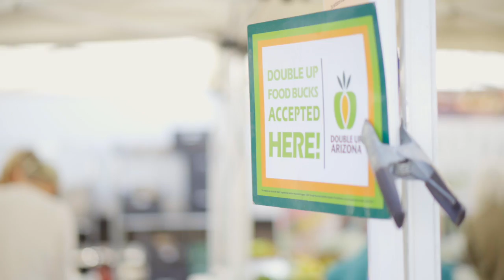Voices of Arizona Farmers Markets: Whipstone Farm at the Prescott Farmers Market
Meet your Arizona farmers, businesses, market managers and more in our "Voices of Arizona Farmers Markets" series! We visited the Prescott Farmers Market, where we spoke with Shanti Rade from Whipstone Farm. Stop by the market every Saturday morning to meet farmers, connect with the community and double up on locally-grown fruits and vegetables.

Venga a conocer a sus granjeros de Arizona, negociantes, manejadores del mercado y más en nuestra serie “Voces de los Mercados de Agricultura de Arizona! Visitamos el Mercado de Agricultura de Prescott, en donde hablamos con Shanti Wade de la Granja Whipstone. Pare en el mercado cada Sábado por la mañana para conocer a los granjeros, conectar con la comunidad, y comprar el doble de las frutas y verduras crecidos localmente.

Quédese al tanto para ver más cuentos de nuestros granjeros de Double Up Food Bucks Arizona mercado de agricultura y nuestros compañeros.